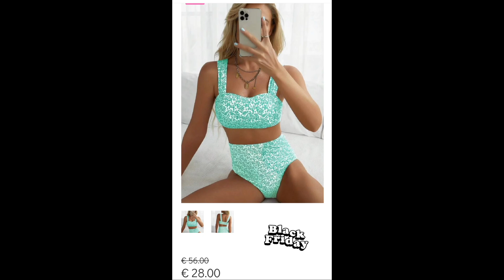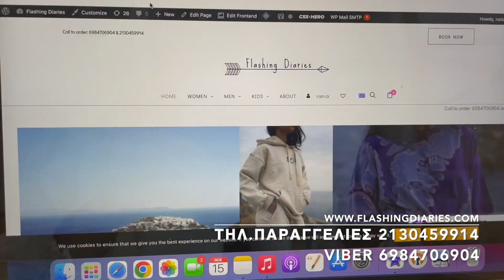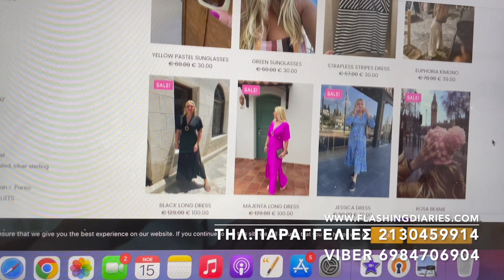BLACK FRIDAY 200+ προιόντα με -50% έως και -80% έκπτωση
Τηλεφωνικές παραγγελίες : VIBER 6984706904 και 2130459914

Το κατάστημά μου.
F I N D  Flashing Diaries Boutique :
Showroom : Έσλιν 19, Αμπελόκηποι, Αθήνα, τ.κ.11523, πολύ κοντά στο μετρό. Στάση : Αμπελόκηποι

Ευχαριστώ πολύ για την υποστήριξη και που παρακολουθήσατε το βίντεο.
Φιλιά πολλά,
Ράνια